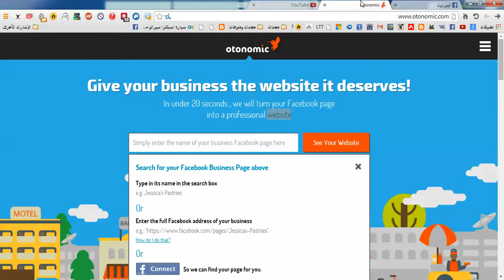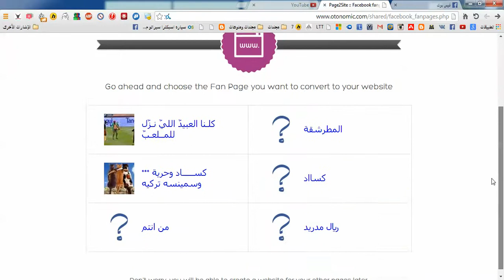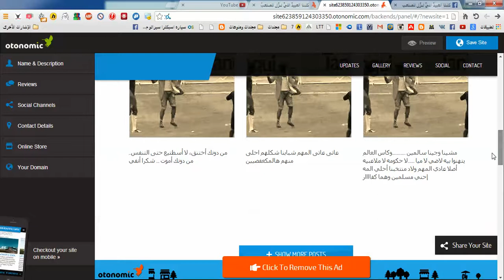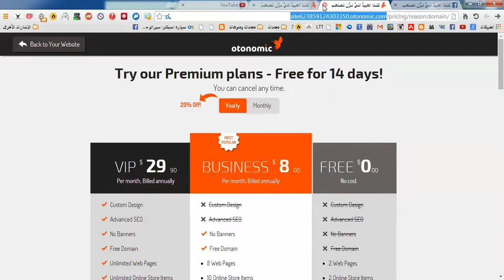انشاء موقع لصفحتك علي الفيس بوك في خلال تواني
السلام عليكم معكم شبح العاصمة
طبعا سنشرح كيفية انشاء موقع الكتروني خاص بصفحتك علي الفيس بوك يوجد به جميع المنشورات وكل يبقي كما هو تابع معي الطريقة  طبعا هذا الحساب مخترق واريد ان اعمل عليه الطريقة تابع معي
نضغط see you website
ونضغط connect by facebook
نختار الصفحة التي نريد عمل لها موقع
تم انشاء موقع بنجاح ويخص جميع المنشورات تحياتي للجميع
شبح العاصمة